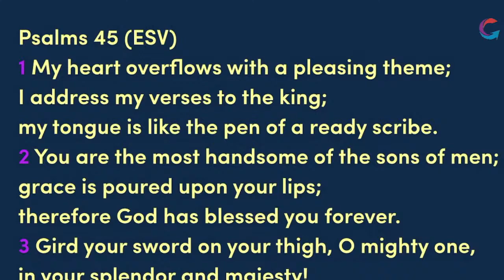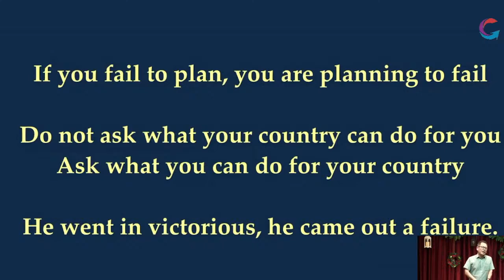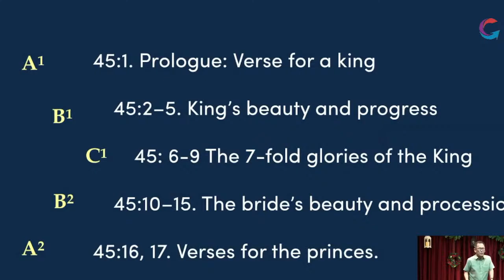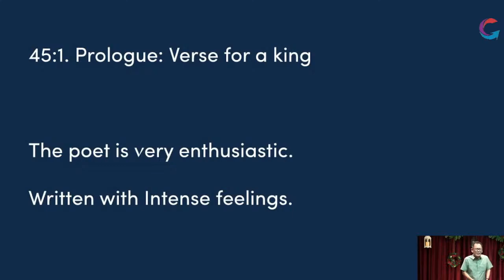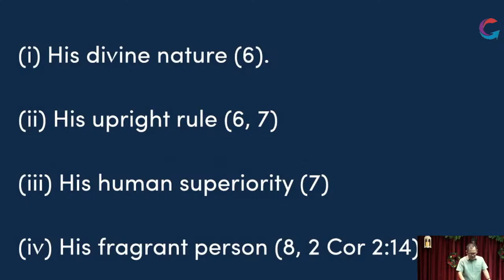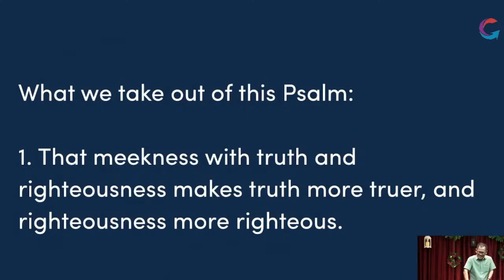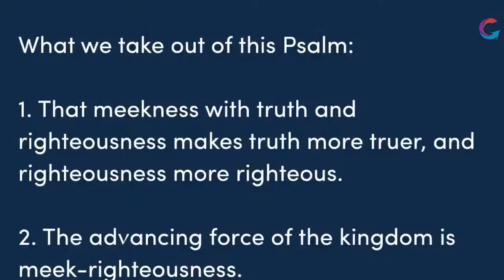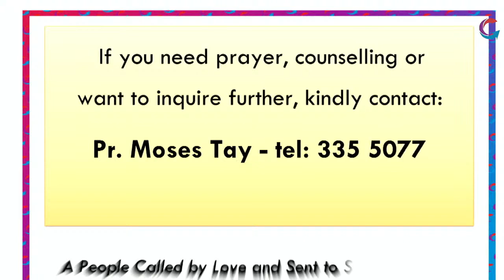Sunday Service 31 Dec 2023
Speaker: Pr. Moses Tay
Title : The Heart of the King
           Part 3 - Psalm 45